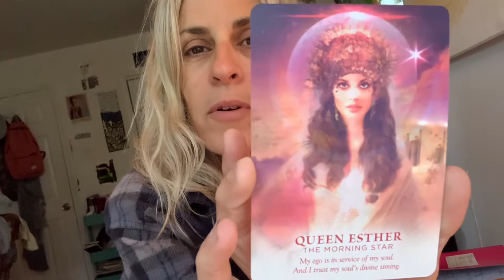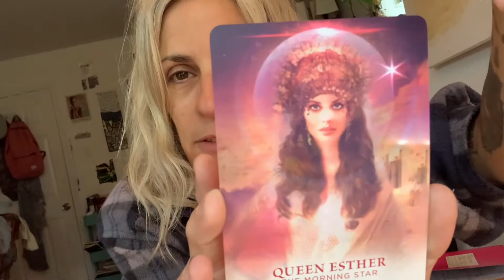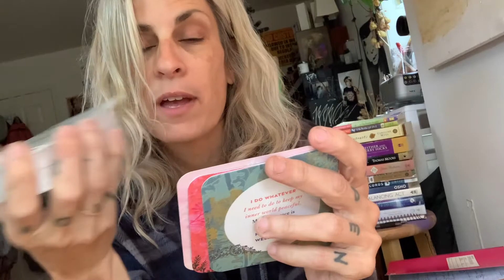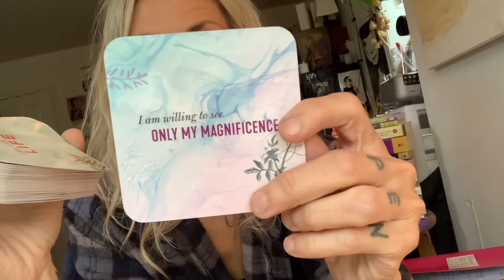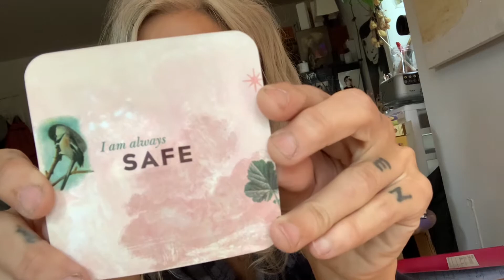TAURUS- WHAT DIVINE FEMININE DEITY CAN YOU CALL ON RIGHT NOW- GENERAL READING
General reading for the Taurus Collective

DECKS USED:
The Divine Feminine Oracle- Meghan Watterson
Sacred Sites Oracle Cards- Yuri Leitch, Barbara Meiklejohn-Free, Flavia Kate Peters.